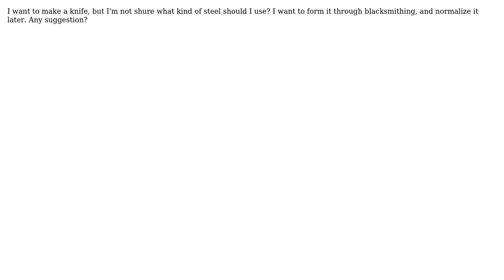Engineering: Knife makeing, choose the steel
With thanks & praise to God, and with thanks to the many people who have made this project possible! | Content (except music & images) licensed under CC BY-SA | Music | Images & others | With thanks to user Loboncos user Chris Johns and the Stack Exchange Network Trademarks are property of their respective owners. You are responsible for your own actions.